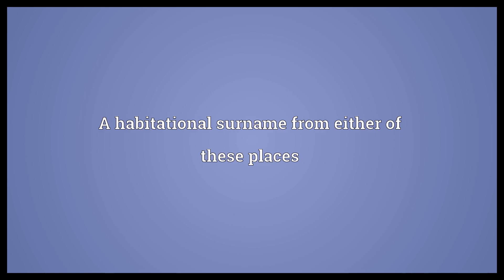Stanton Meaning | Wordogram